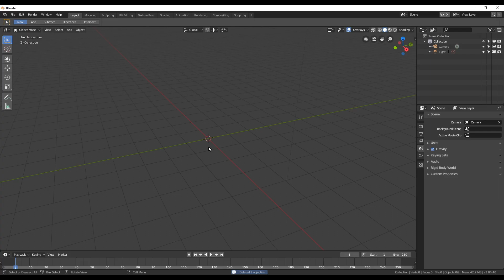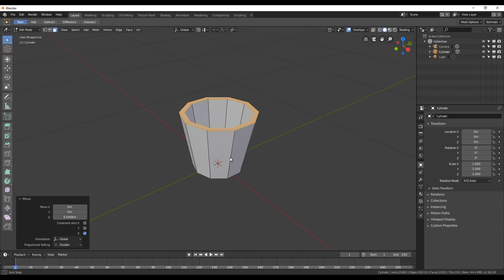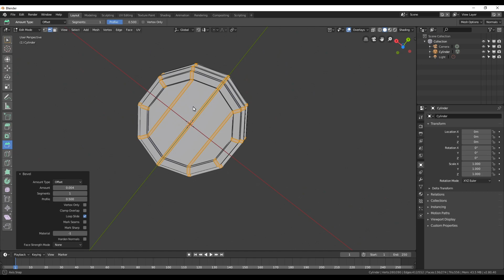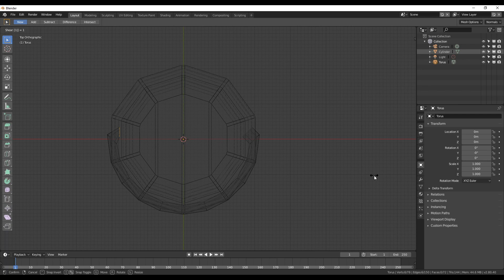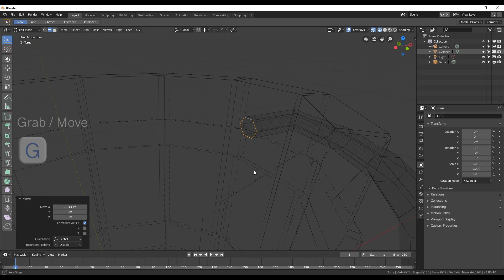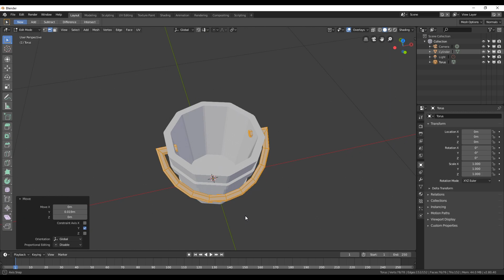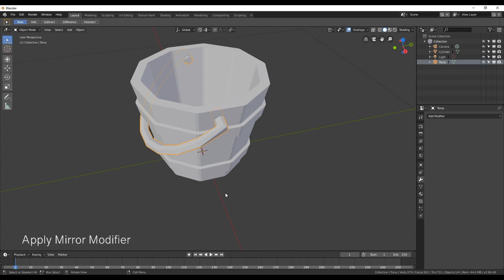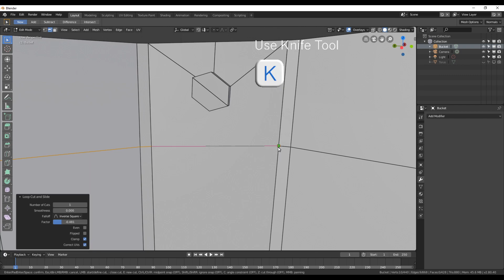Creating a Stylized Bucket in Blender 2.8 - Part 1: Modeling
In this video I show you how to make a stylized Bucket in Blender 2.8. This video is the first part of a series of videos in which I'm showing you how to create a stylized object, sculpt it and handpaint it in the end.

The workflow wasn't tested before so you might see some mistakes I made, or for example moments when I changed something later again, but I hope that this will actually be more helpful! 😊

This video is especially for people who already have some experience in Blender because I will not go into detail about for example navigating in the viewport or how to rotate around a specific axis.

Shortcuts that will be used in the video:
A - Select
Alt + A - Deselect
Tab - Switching between Edit & Object Mode
Ctrl + B - Bevel
K - Knife Tool
I - Inset
G - Grab / Move
Ctrl + R - Loop Cuts
Z - Toggle between Wireframe & Solid Shading
X - Delete
F - Create Face
GG - Move Edge-Loop
Ctrl + Shift + Alt + S - Shear